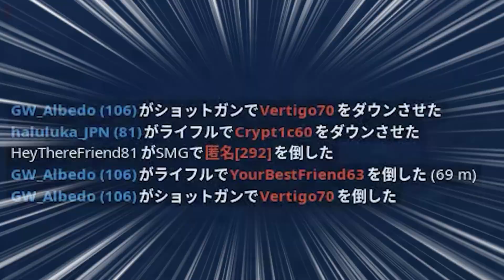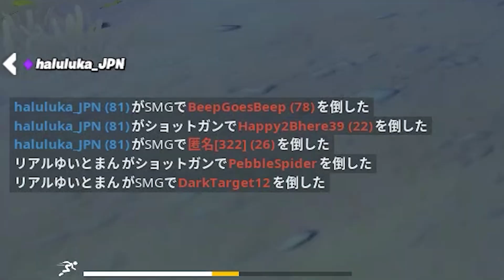朝の5時にプロ選手招待連打したらとんでもない試合になったｗ【フォートナイト/Fortnite】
クリサポ BG-KURARA (くらサポ で画像ツイート頂けると100％返信します)
↓メンバー限定配信の通知はこちらのtwitterアカウントで行います

クリサポ: BG-KURARA

前回の動画

2人にバレずにマップなし縛りしたら奇跡起きたｗ【フォートナイト/Fortnite】

朝の5時にプロ選手招待したらとんでもない試合になったｗ【フォートナイト/Fortnite】